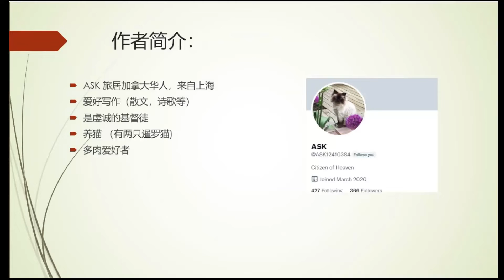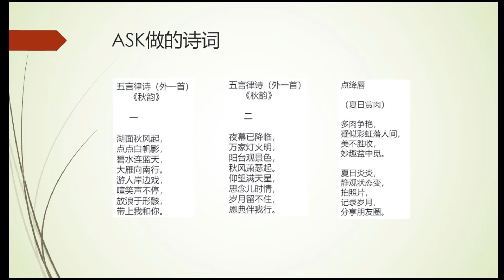散文朗读：为老人家开车第三节